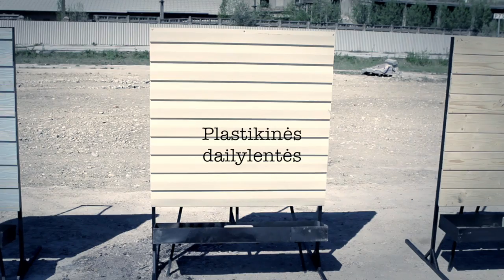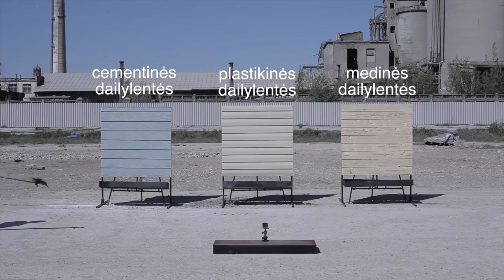Dailylenciu degumo testas